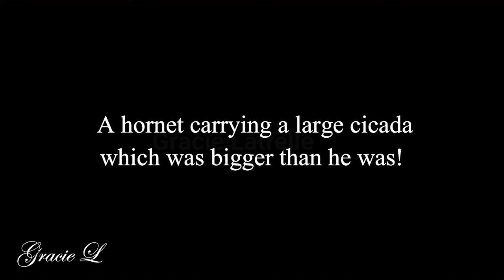Hornet Carrying a Cicada! ABSOLUTELY AMAZING!